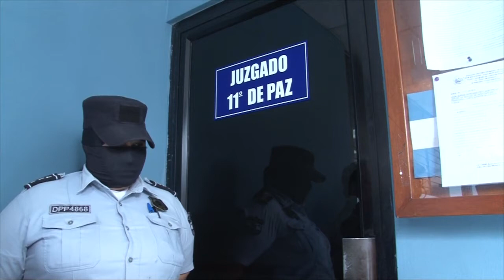Fiscalía presenta requerimiento contra Mario Huezo por feminicidio agravado